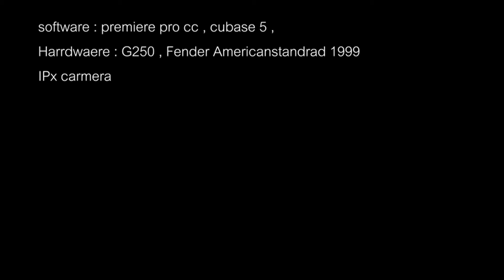อิคคิวซัง - Tonchin Kanchin Ikkyuu-san [สามช่า Remix] - by-UHU- . Guitar cover.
ขอนุญาติเจ้าของเพลงต้นฉบับ และ REmix ด้วยนะครับ